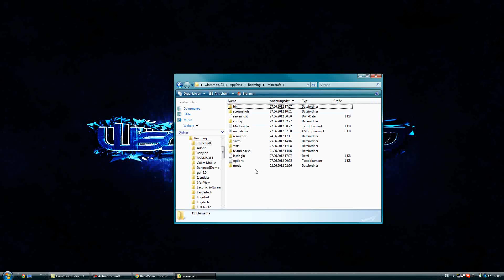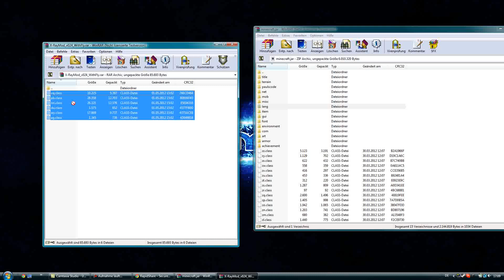XRAY + FLYMOD Minecraft [1.2.5] German TuT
Hallo :]

Wen ihr Fragen habt stellt sie mir bei

Skype:  wischmob123

Oder sende mir einfach eine Naricht bei Youtube :)

- Alex